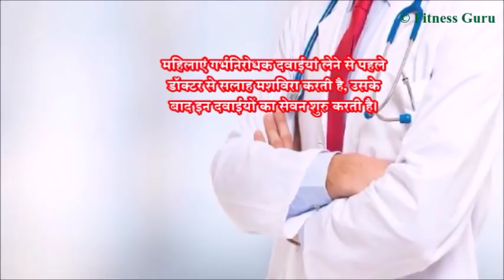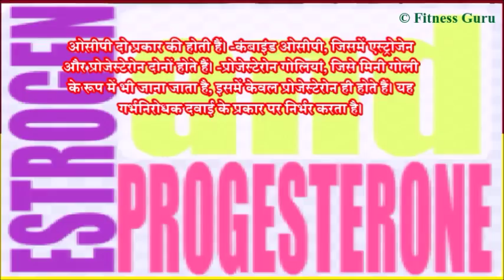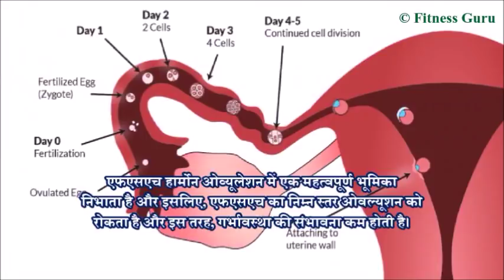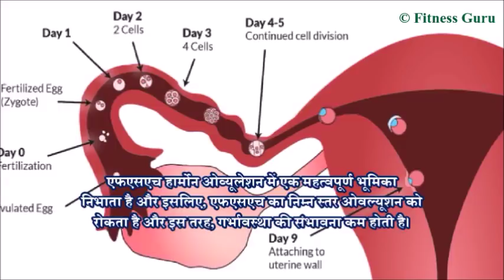आप भी Pregnancy रोकने के लिए Contraceptive Pills लेती है तो ये विडियो आप ही के लिए है ..!!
आप भी Pregnancy रोकने के लिए Contraceptive Pills लेती है तो ध्यान दीजिये ये विडियो आप ही के लिए है ..!!